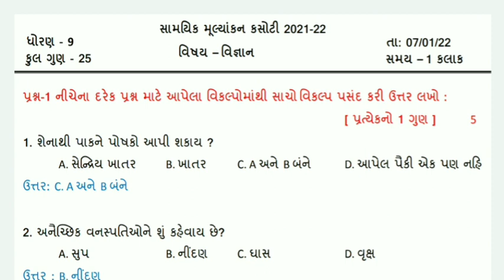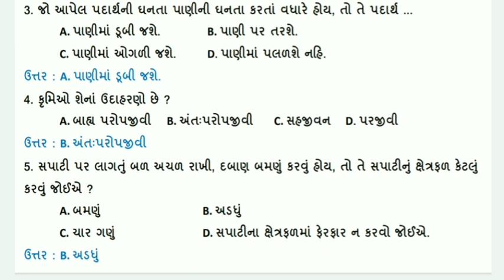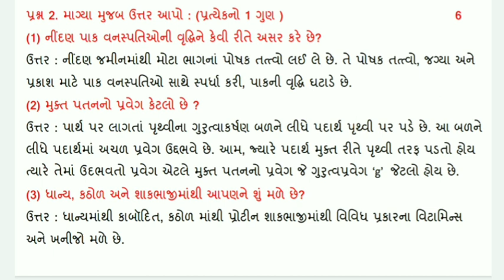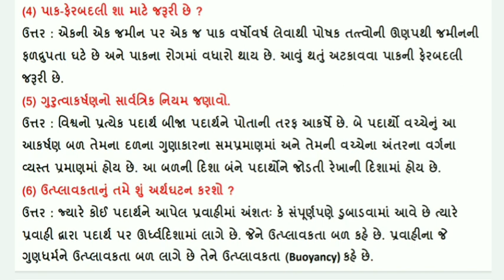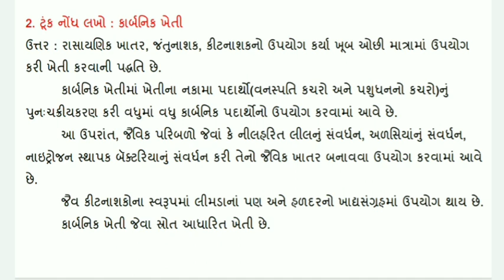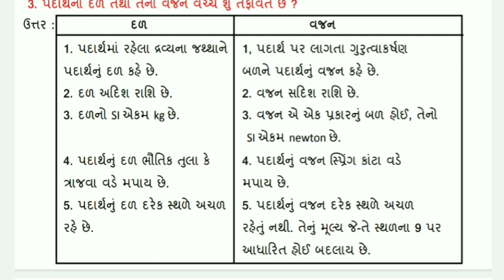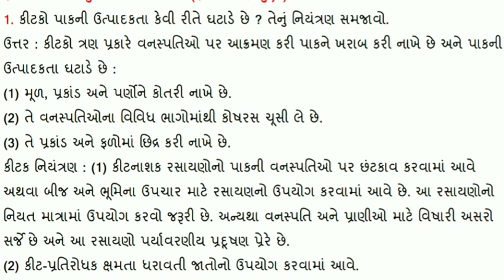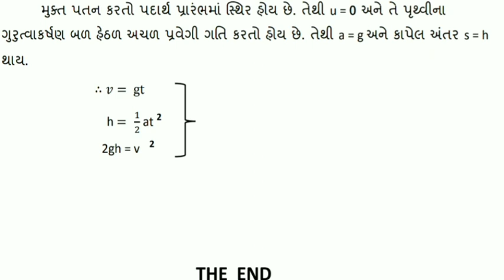std 9 Science 07/01/2022 ekam kasoti solution January 2022 | dhoran 9 Science ekam kasoti | most imp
dhoran 9 Science ekam kasoti | most imp